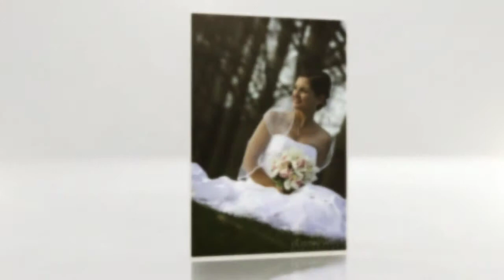iron lakes country club